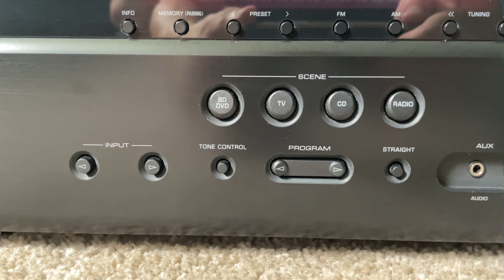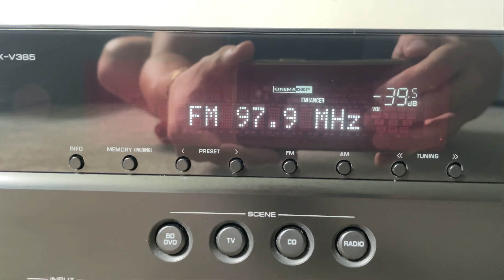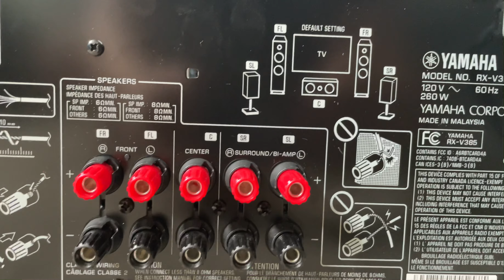Yamaha RX-V385 5.1 HDMI 4K Ultra HD Bluetooth Home Theater Surround Receiver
Yamaha Natural Sound RX V385 5.1 Channel HDMI 4K Ultra HD Bluetooth Home Theater Surround Audio Video AV Receiver

Specs:

Power and Processing:
5-channel amplifier
70 watts per channel into 8 ohms (20-20,000 Hz) at 0.09% THD, with 2 channels driven
upscales HD video signals to 4K Ultra HD
YPAO (Yamaha Parametric Room Acoustic Optimizer) for automatic speaker calibration and more precise surround sound (microphone included)
Cinema DSP modes add richness and depth to music and movie soundtracks
Adaptive Dynamic Range Control limits the volume level on sound effects and commercials for more discreet late-night listening

Digital Music Options:
built-in Bluetooth® for wireless music streaming
three 32-bit/384kHz Burr-Brown digital-to-analog converters
Extra Bass offers enhanced low-frequency response even with small speakers
Virtual Cinema Front simulates surround sound effects when five connected speakers are all placed in the front of the room
Ultra Low Jitter PLL circuitry reduces timing jitter from digital sources, for improved sound quality and imaging
Compressed Music Enhancer improves sound quality of MP3s and other digital music files
surround speaker channels re-assignable for bi-amping compatible front left and right speakers

Connections:
HDMI audio/video switching: 4 in, 1 out
HDCP 2.3 technology ensures compatibility with 4K Ultra HD sources and TVs (via free firmware update)
HDR-compatible for extended picture contrast and brightness with compatible 4K TVs and HDR-encoded content
supports HDR 10, Dolby Vision, and HLG
composite video switching: 3 in, 1 out
digital audio inputs: 1 optical and 2 coaxial
2 pairs of stereo RCA inputs
front-panel USB port for audio playback from USB flash drives
front-panel minijack (3.5mm) for connecting a mobile device or portable music player
preamp output for a powered subwoofer
outputs for 5 speakers: Front L/R, Center, Surround L/R
1/4" headphone jack

General Features:
4K and 3D video pass-through
four SCENE presets for one-touch power-up, source selection and DSP recall
Audio Return Channel (ARC) function receives digital audio signals from a compatible HDTV's tuner or "smart" content via HDMI
AM/FM tuner
remote control
17-1/8"W x 6-3/8"H x 12-3/8"D